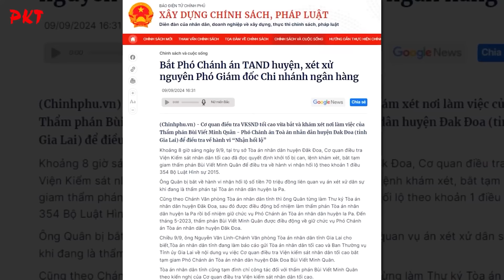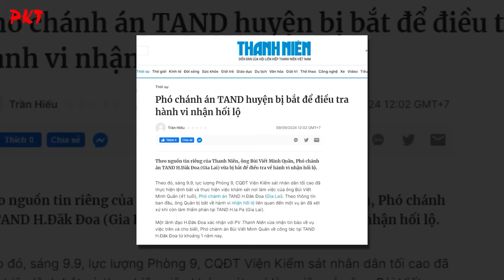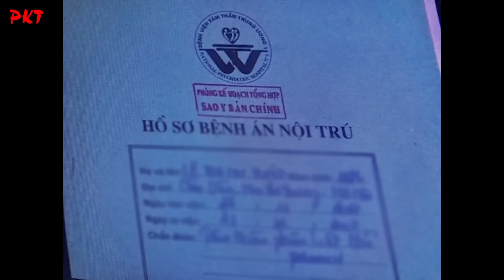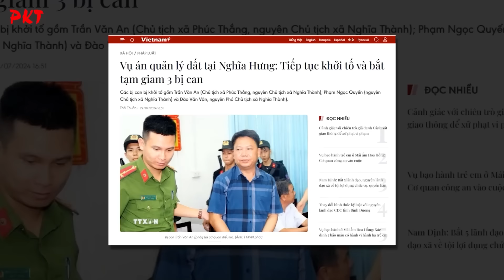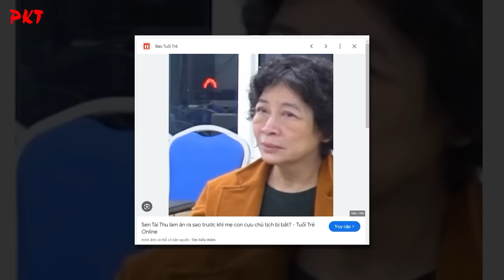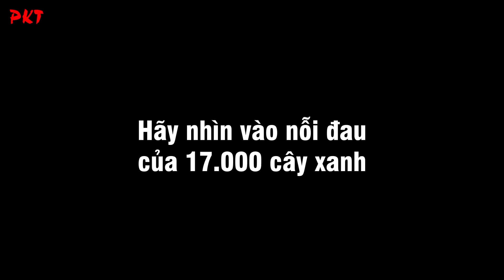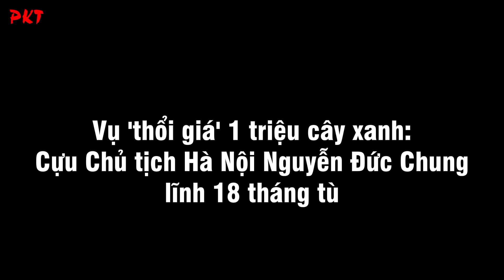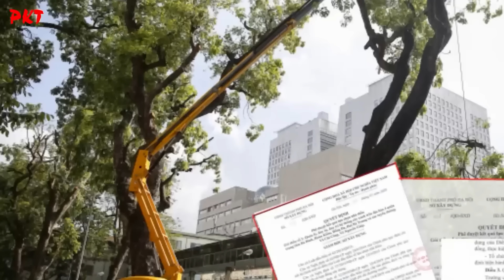LÒ NÓNG sau bão Yagi: BẮT LIÊN TỤC CÁN BỘ HƯ HỎNG kể cả PHÓ CHÁNH ÁN HUYỆN đến cán bộ xã THAM LAM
PKT | Có thể thấy Chiến dịch “Lò tham nhũng” của Tổng Bí thư Tô Lâm nóng rực sau bão Yagi. Bằng những hành động quyết liệt như bắt liên tục cán bộ hư hỏng, từ Phó chánh án đến hàng loạt cán bộ xã nhận hối lộ, tham nhũng. Sau khi siêu bão Yagi đi qua, không chỉ cảnh tượng đổ nát, cây cối gãy đổ ngổn ngang khiến người dân lo lắng, mà một cơn bão khác trong lòng xã hội cũng đã được khơi dậy. Cơn bão chống tham nhũng của Tổng Bí thư Tô Lâm không ngừng quét qua các cán bộ tham ô, làm biến chất bộ máy. Từ Phó chánh án đến các cán bộ xã, lần lượt sa lưới pháp luật vì những hành vi hối lộ, tham nhũng, biến của công thành của tư, trục lợi. Sau đây hãy cùng chúng tôi điểm 6 vụ việc hot nhất thời gian này